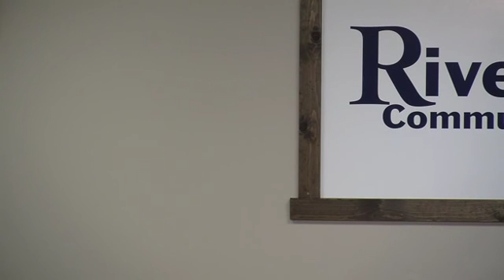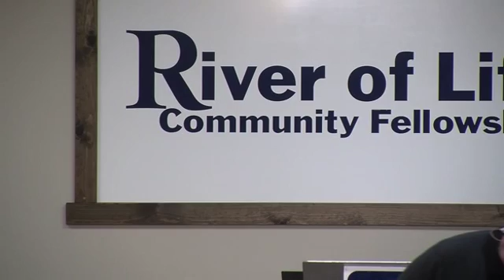A Life of No Regrets ~ Take a Hard Look at Your Life; Think It Over ~ Rick Holmberg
If you had one year or one month to live, how would you live differently?  Embracing our time on earth as limited has incredible power to liberate us.  If we all lived as if we had one year or one month left on this earth, we would spend our days differently, and yet we would all experience more fulfilling lives that could leave a legacy for eternity.  Don't wait for a crisis to live life to the fullest.